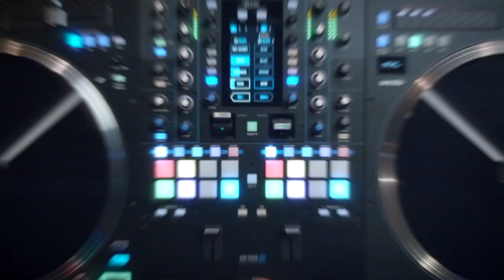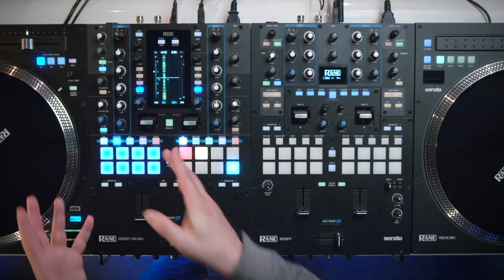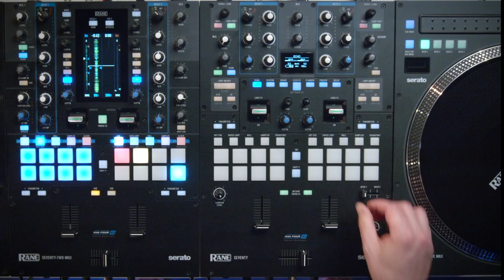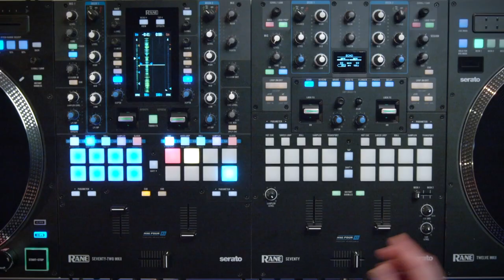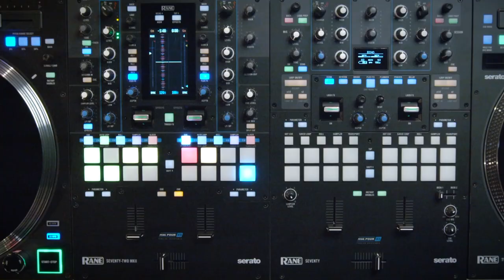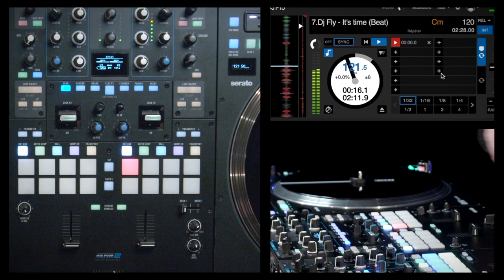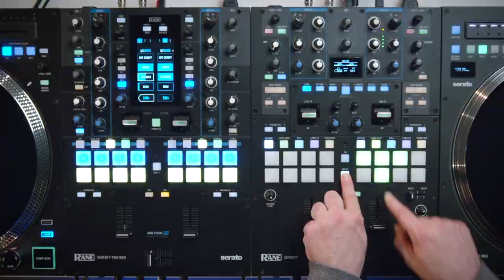RANE - Comparatif SEVENTY vs SEVENTY TWO mk2 avec DJ FLY ! (vidéo la Boite Noire du Musicien)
Dj Fly nous montre les différences entre les tables de mixage RANE Seventy et Seventy Two mk2 !!

Découvrez en détail les différences entre ces deux tables de mixage RANE !